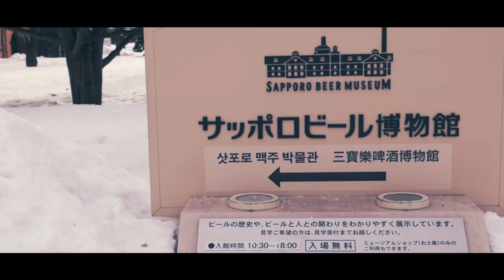「つなぐ街」（作者：学生映像団体みのむし）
平成26年度ビデオ映像コンテスト「東区の人と街の魅力的な表情」優秀賞（最高賞）受賞作品。
東区には様々な人、景色があり、それを伝えたいと思ったため、この作品を制作しました。